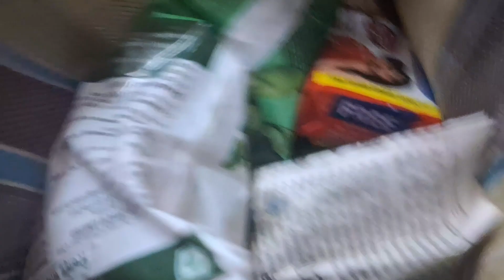আজকের রান্নাবান্না🥰today's menu#daily vlog#